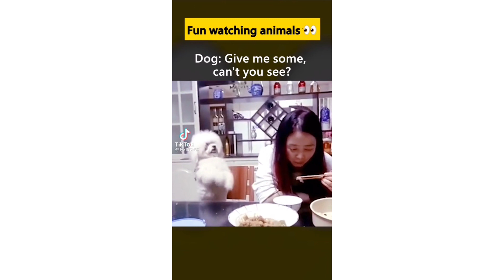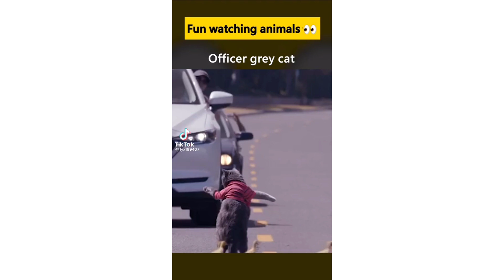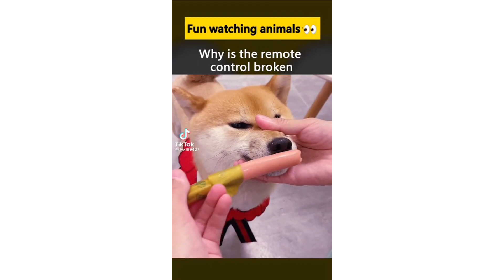FUNNIEST ANIMALS on TIKTOK 🤣 MUST WATCH!!!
Credits are available on each clip.
All users have been accredited.